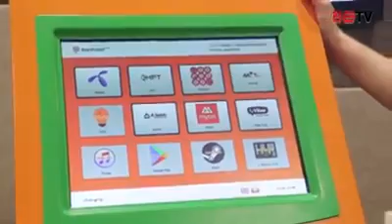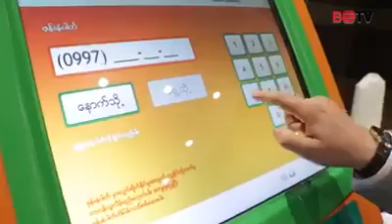Paypoint Myanmar in the News